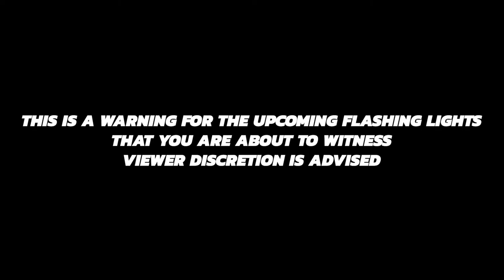MATCH POINT | MultiVersus Edit